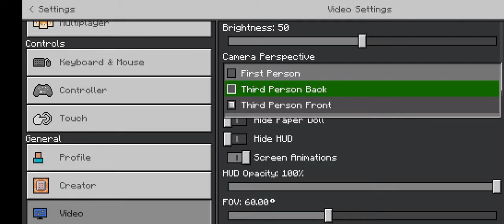Addon Kamen rider geats 🥶😱5D model